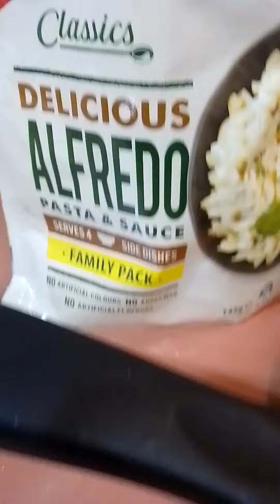Red wine,lamb and garlic snags with alfredo pasta plus beans